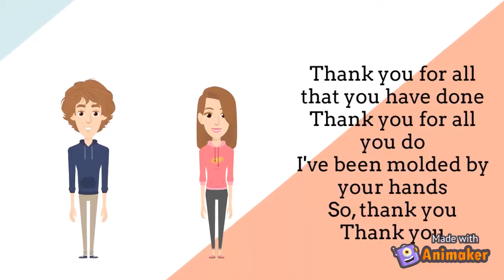Teacher's Day video made by P. Devaprakash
A gratitude to my teachers.